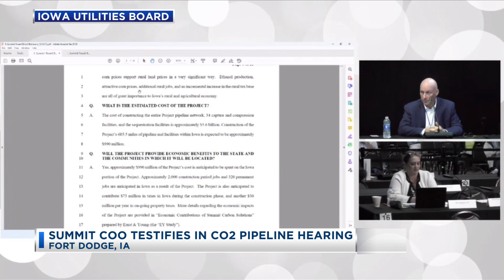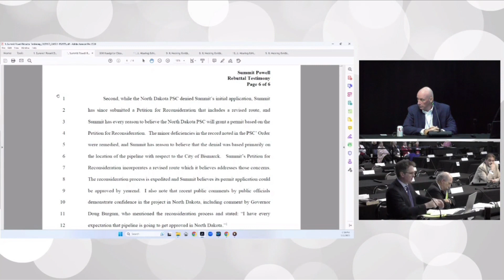Summit COO Testifies In CO2 Pipeline Hearing